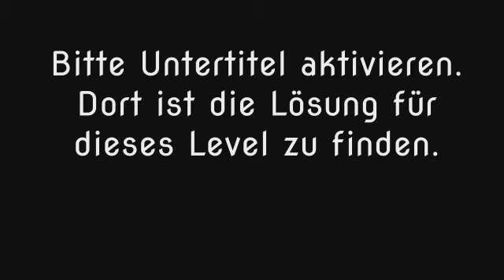Wort Guru - Level 269 (UPDATE: Februar 2019) - Lösung (Immer aktuell!)